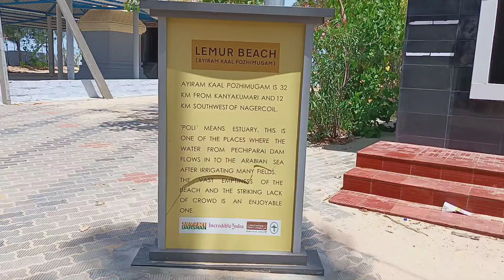kanyakumari one day tour package visiting place full review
கன்யாகுமரி சுற்றுலாப் பயணிகள் நிச்சயமாக பார்க்க வேண்டிய இடங்கள் உள்ளன அதில் ஒன்றுதான் திருவள்ளுவர் சிலை மற்றும் விவேகானந்தர் நினைவு மண்டபம் இவை இந்தியப் பெருங்கடலில் உள்ளது.இந்த இடத்திற்கு வருபவர்கள் நிச்சயமாக ஒரு நாள் அதாவது சூரிய உதயம் முதல் சூரிய அஸ்தமனம் வரை பார்க்க வேண்டும்.இந்த இடம் வெறும் சுற்றுலா தலமாக மட்டுமின்றி உங்கள் மனதின் சந்தோசங்களை துன்பங்களை மறந்து இன்பமாக்கும் ஒரு இடம் என்றே கூறுவேன்.அதனைப் பற்றி பதிவுகள் தான் இது என்னால் முடிந்த வரை முழுமைபடுத்தி கொடுத்திருக்கிறேன் தவறு இருந்தால் மன்னிக்கவும் நீங்கள் நன்றி!